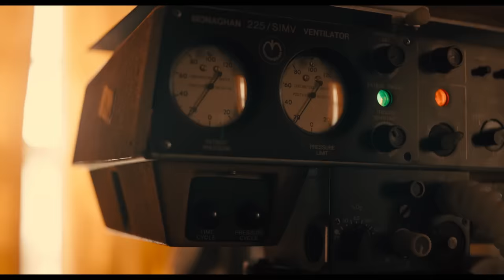MARMALADE Trailer (2024) Joe Keery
MARMALADE Trailer (2024) Joe Keery, Camila Morrone, Aldis Hodge